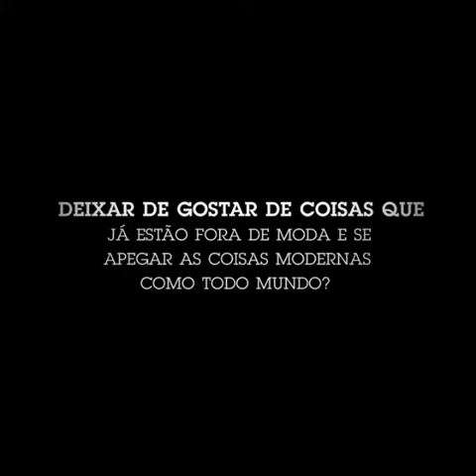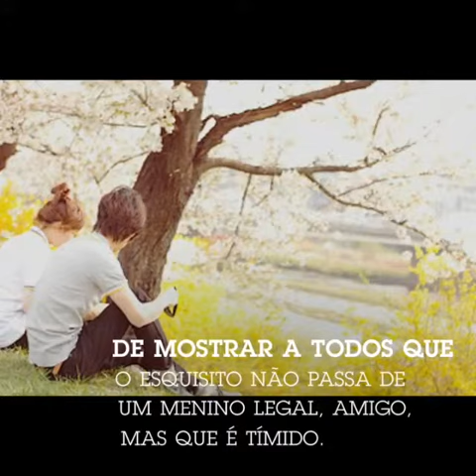Deixe - me te ajudar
O que quer dizer amadurecer? Deixar de gostar de coisas que já estão fora de moda e se apegar as coisas modernas como todo mundo? E o que é ser diferente? Viver com autenticidade sem obedecer aos padrões impostos pela sociedade?
Rodrigo era um jovem visto como um esquisito aos olhos de todos que conviviam ao seu redor, um completo antissocial, se sentindo a vida inteira rejeitado, ele aprendeu a gostar de viver o seu próprio mundo, onde ele ditava suas regras e vivenciava o que quisesse.
Até que um dia uma garota aparece, e com ela um convite de mostrar ao mundo sua verdadeira personalidade, de mostrar a todos que o esquisito não passa de um menino legal, amigo, mas que é tímido. Rodrigo tentará de varias formas, mudar, para ser popular e aceito. Mas o que ele não sabia, é que não precisamos nos diminuir para caber no mundo de alguém.